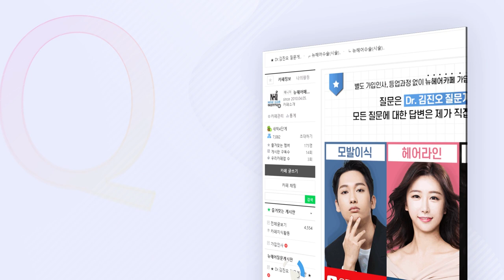프로스카 5등분 하는법 - 뉴헤어 I 탈모치료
프로스카를 5등분 하는 방법?
궁금하시다면 영상을😜!